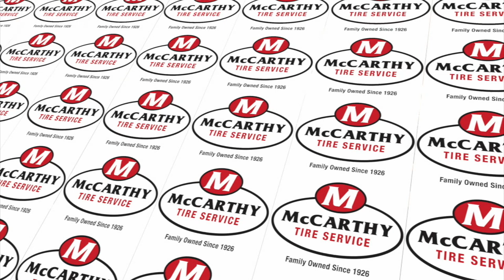The John Mendola Show David Simpson Jr.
John Mendola interviews Dallas Area graduate and current student athlete at Susquehanna University River Hawk David Simpson Jr.